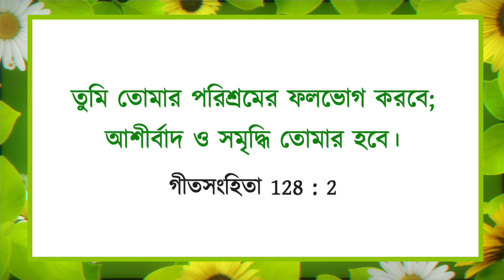যীশুর সাথে চলা | ভাই মোহন সি লাজারাস | মে 1 | Bengali